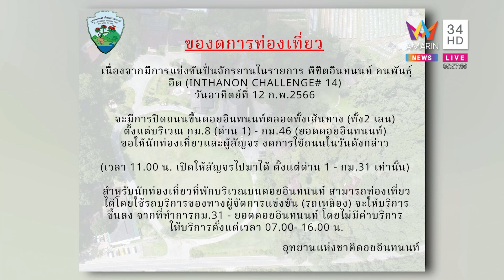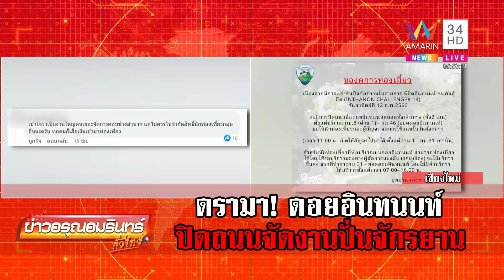ดราม่า! ดอยอินทนนท์ ปิดถนนจัดงานปั่นจักรยาน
ดราม่า! ดอยอินทนนท์ ปิดถนนจัดงานปั่นจักรยาน คอมเมนต์เอกฉันท์ฉะยับแจ้งล่วงหน้า 4 วัน